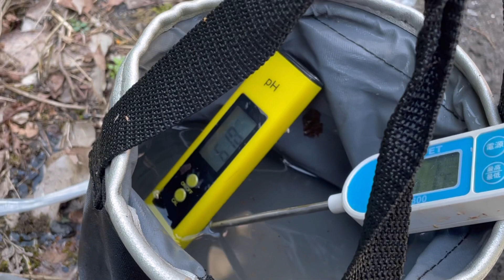【平落温泉】閉鎖となり藪まみれの露天風呂（鹿児島県霧島市）【原付バイクで日本一周】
【概要】
私は公務員を辞めて原付で日本一周している28歳無職。今回紹介するのは鹿児島県霧島市の道路脇にある朽ち果てた露天風呂である。昔は無料の露天風呂として利用できたそうだが今は閉鎖となり藪まみれ。源泉温度は高く浸かれないくらいの熱さ。師匠と顔を見合わせ浴びるマンでいこうと決めた。BN（バケツ投げ）作戦を決行し無事採水し浴びる事が出来た。ええ湯じゃった。

【基本情報】
施設名：平落温泉
住所：鹿児島県霧島市道路脇
料金：無料
営業時間：24h
定休日：年中無休

【泉質データ】
泉質：不明
泉温：45℃
PH：6.1
態様：源泉かけ流し、加水なし、加温なし、塩素消毒なし
特徴：炭酸の甘味、金属味、金気臭、うす茶褐色